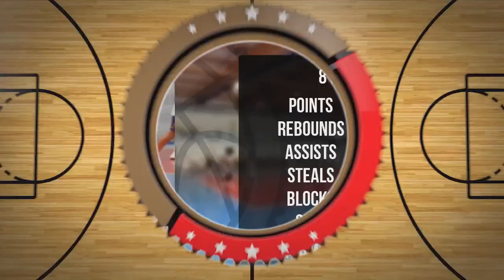Jakub Bieleń Player Mixtape DC106R Brodnica 2024